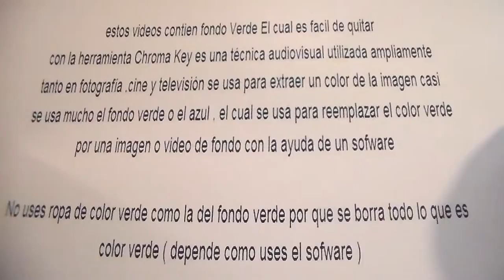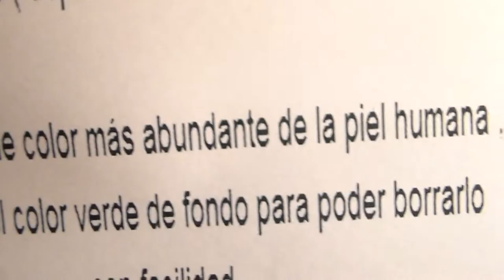Candles " Free Chroma Key Effects " Vela Green screen Gratis Fondo Verde